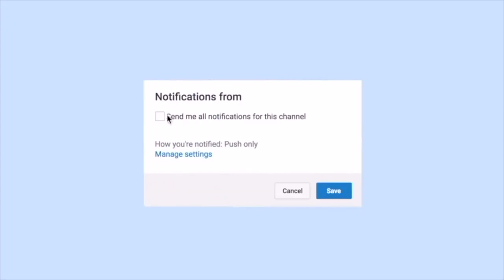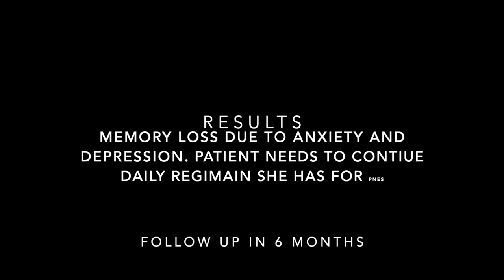I FORGET EVERYTHING! TIME FOR TESTING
HELLO BEAUTIFUL PEOPLE 🥰 I HOPE YOU ENJOYED WATCHING THIS VIDEO. IF YOU DID MAKE SURE TO GIVE THE VIDEO A BIG THUMBS UP AND COMMENT WHAT YOU WANT TO SEE NEXT!!

AUDIBLE